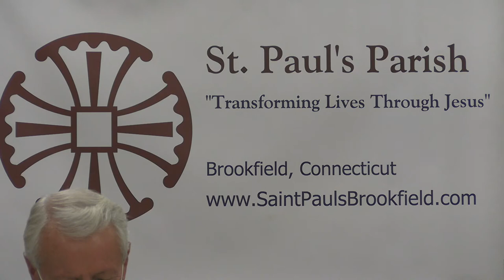St. Paul's Live! August 16, 2021, Men's Bible Study, 7:00 pm, at Brookfield, CT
St. Paul's Live! August 16, 2021, Men's Bible Study, 7:00 pm, at Brookfield, CT.  St. Paul's Men's Bible Study meets weekly from 7 to 8 pm every Monday evening.  They are currently studying the Book of Revelation.